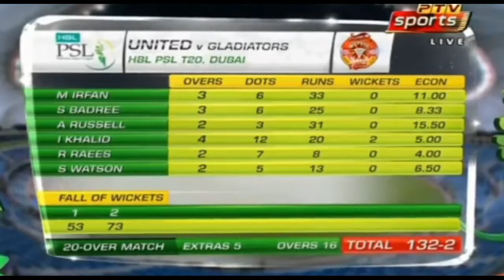Highlights of Gladiators VS United PSL T20 2016